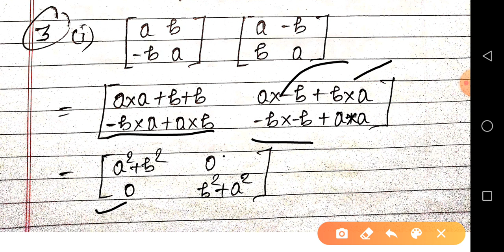Ncert Math Class 12 Exercise - 3.2 solutions in Hindi | Matrices chapter - 3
12th English (Bihar Board 100 Marks)